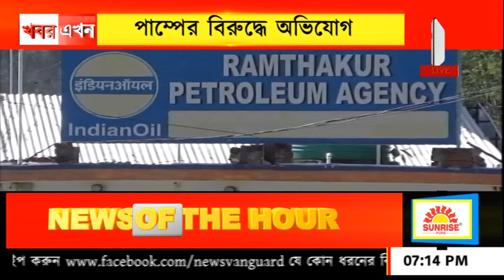পাম্পের বিরুদ্ধে অভিযোগ